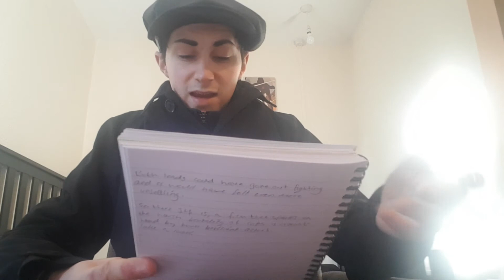END OF WATCH: MOVIE REVIEW ( spoilers )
hello,

starring:

Jake Gyllenhaal, Micheal Pena

All views are soley my own